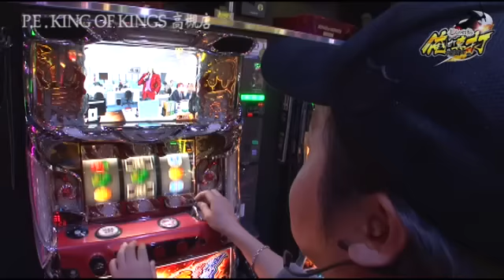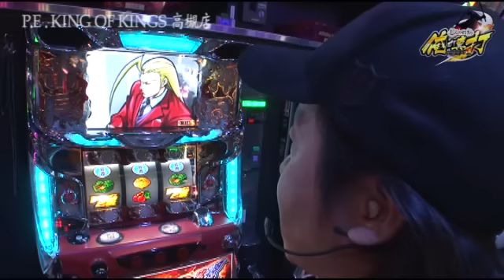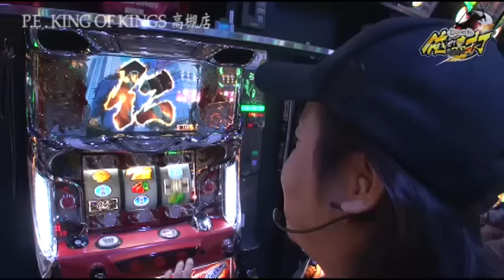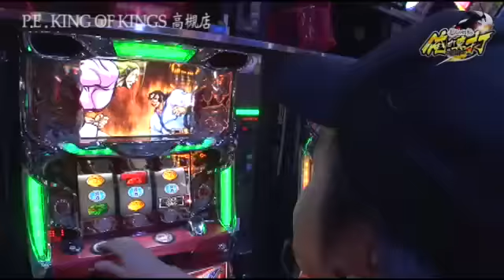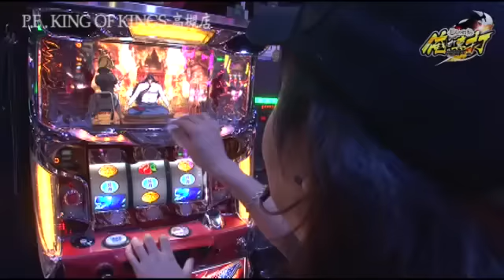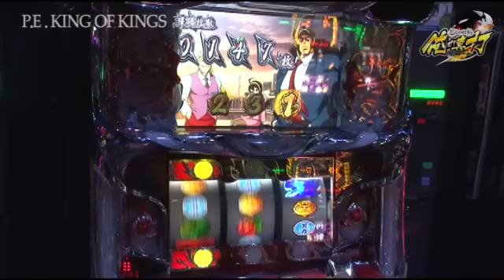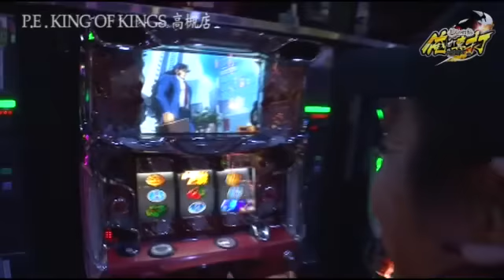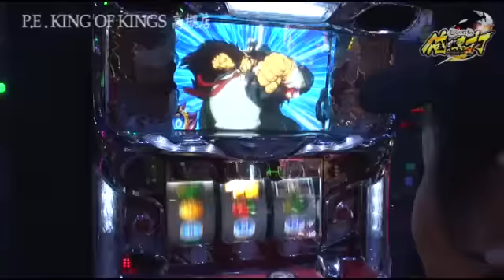しんのすけの俺が真打 第166話(3/4)【押忍！サラリーマン番長】[ジャンバリ.TV][パチスロ][スロット]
来年43歳になる男しんのすけが番長とのイチャつきを見せる！？果たして番長にしんのすけの熱い想いは届くのか！？

■実戦台：押忍！サラリーマン番長